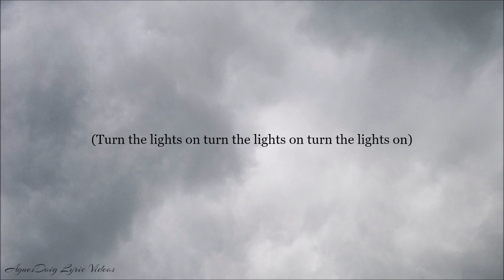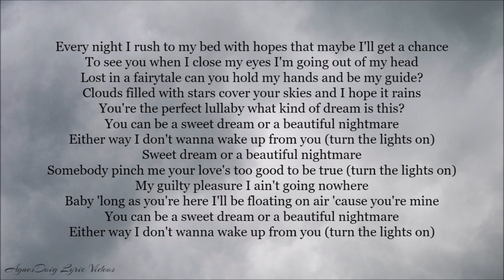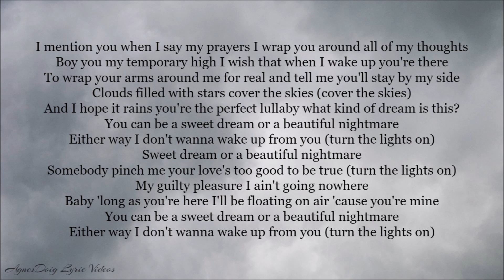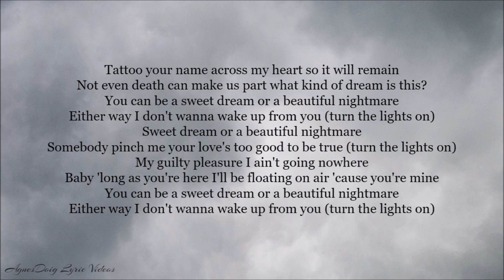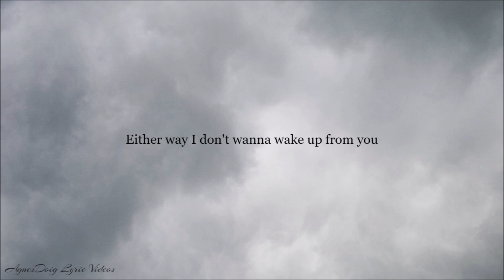Beyoncé Sweet Dreams Lyrics Video